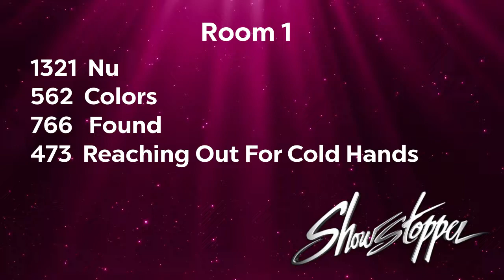Nu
Nu choreography by Brit Hilliard.